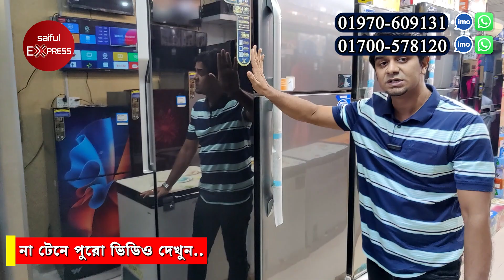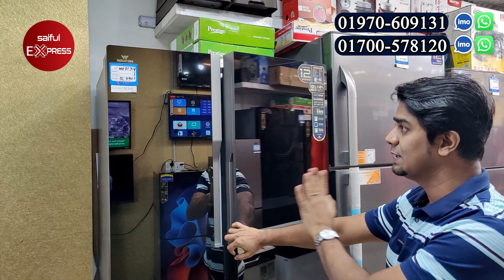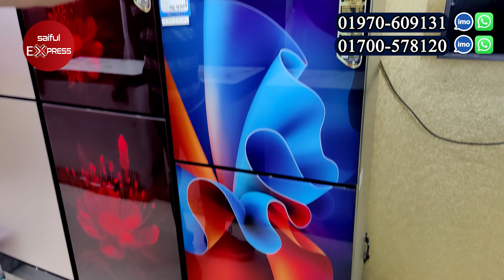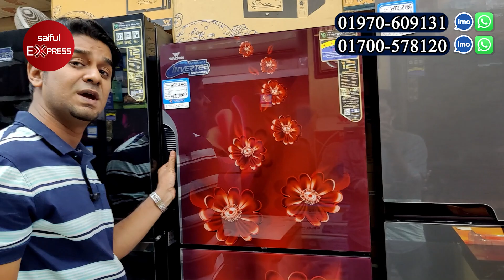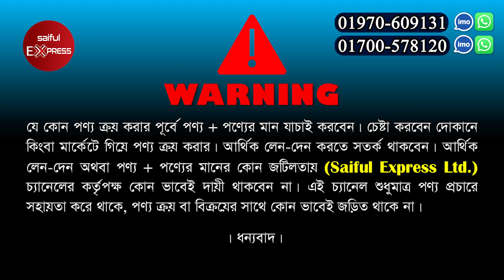ওয়ালটন ফ্রিজে ১৮% ডিস্কাউন্ট🔥 Walton Freeze Price in Bangladesh 2023 || Walton Fridge Price In BD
দোকানের নামঃ- রায়হান ইলেকট্রনিকস
৬১/বি, মালিবাগ চৌধুরী পারা, আবুল হোটেলের বিপরীতে, ফুট ওভার ব্রীজের নিচে।